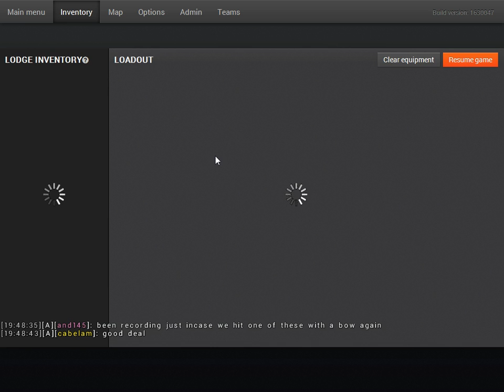theHunter shooting clay birds with a crossbow